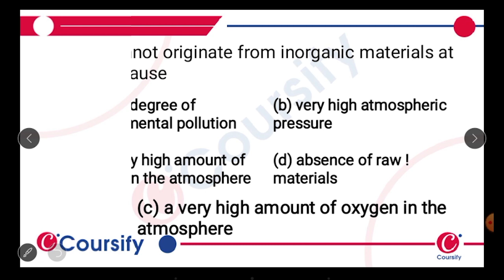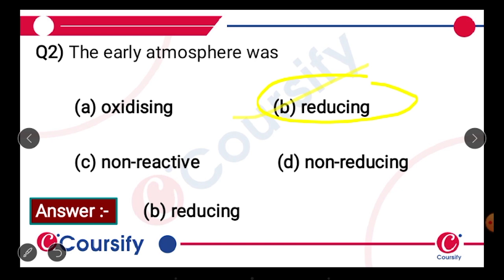Evolution l Biology l Class l Chapter 7 l NCERT l Part 1 l MCQ 1 l Hinglish l Coursify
Evolution is one of the interesting chapters that one would come across in biology as it gives you an idea about how our life and different aspects of it have evolved with time. This video gives you clarity of the chapter and helps you understand how you have answered the question that are been asked related to this chapter.